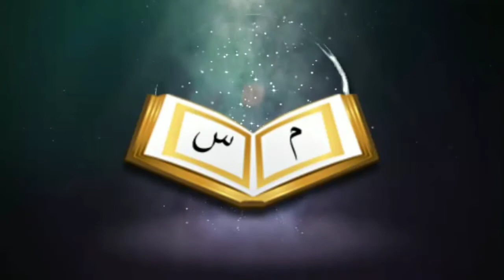তৌহীদ কয় প্রকার ও কি কি ? শাইখ মুসলেহুদ্দিন মাযহারী হাফেজাহুল্লাহ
তৌহীদ কয় প্রকার ও কি কি ?